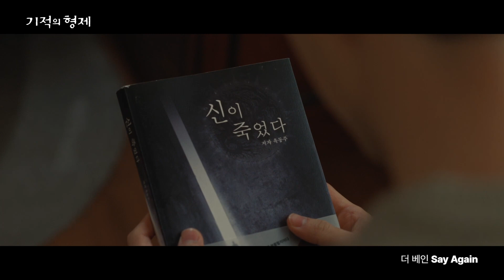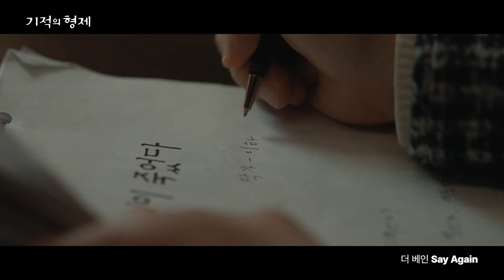더 베인 - Say Again (기적의 형제 OST) [Music Video]